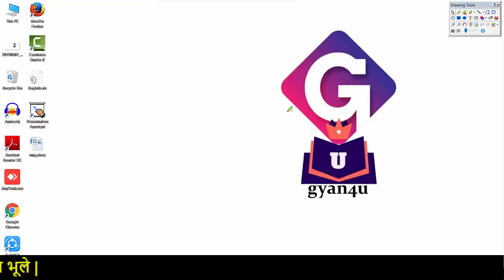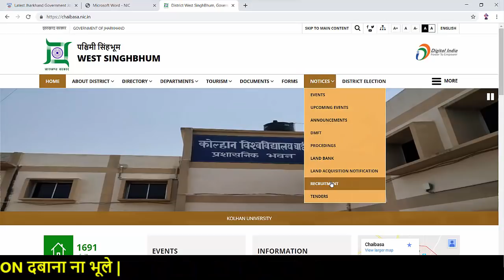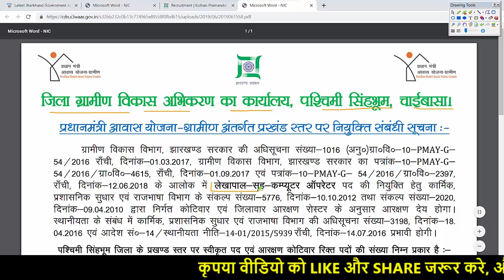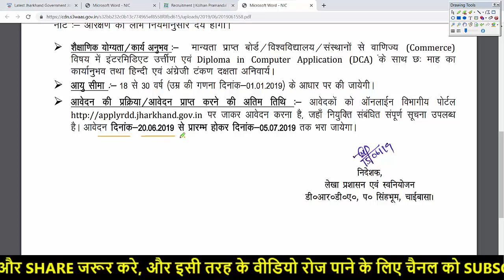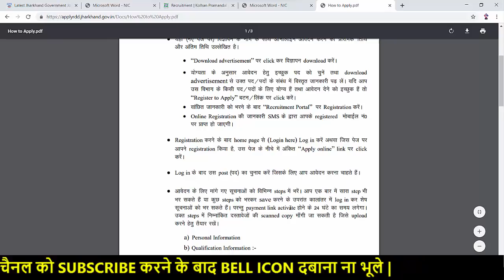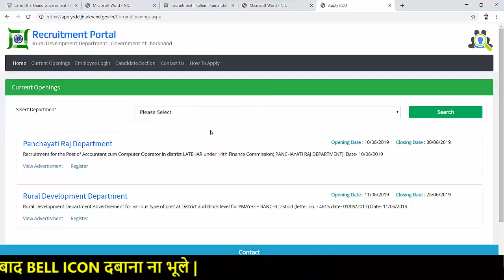ग्रामीण विकास विभाग भर्ती || Rural Development Department Recruitment || 12th/DCA | by gyan4u